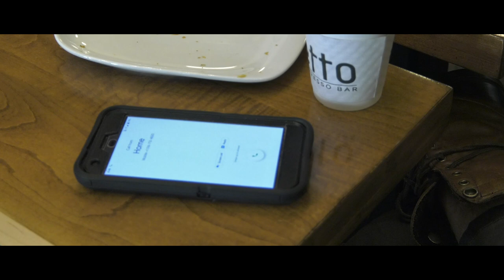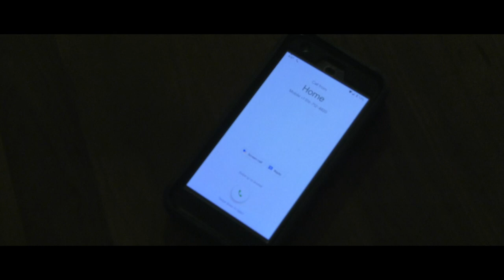MIRRORS By Paul Steiner